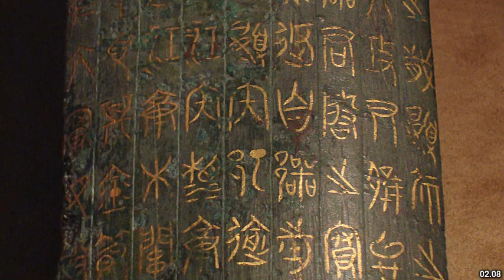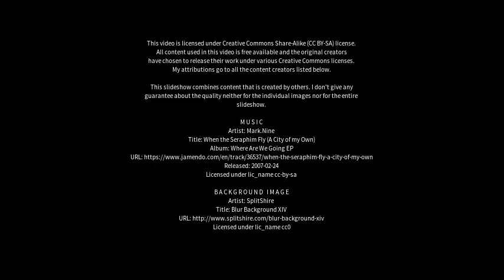Best places to visit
Best places to visit - Huai'an (China) Best places to visit - Slideshows from all over the world - City trips, nature pictures, etc.